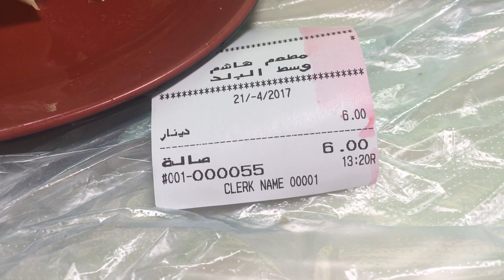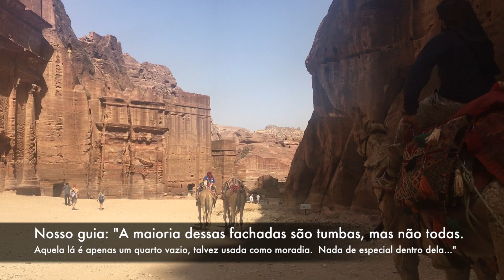Jordan 2017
This video is about Jordan 2017